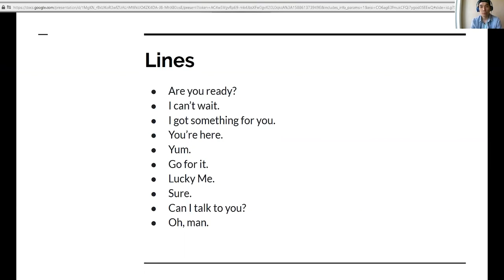Curtain Up: Acting with Kevin Chiao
Soulpepper is excited to announce a series of virtual theatre workshops that you can do from the comfort of your own home!